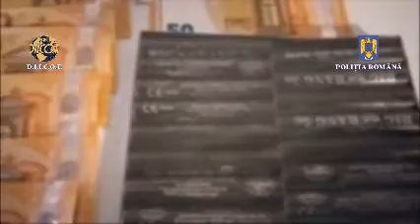Percheziții la persoane bănuite de trafic de droguri. Stiri Braila - Probraila.ro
Stiri si evenimente din Braila asezonate cu putina cultura si istorie. Va invitam pe